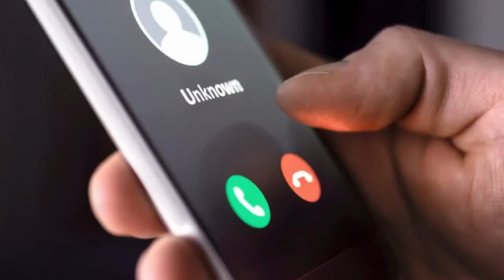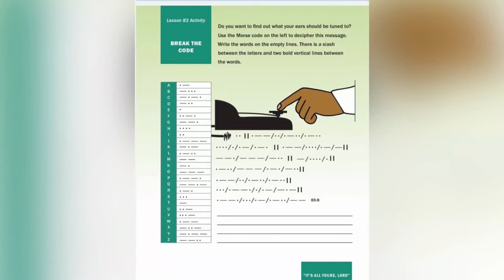3rd April 2022: ELEMENTARY Sunday School kids video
For more information on our services and branches in the UK, please